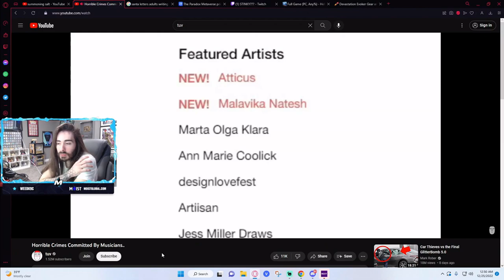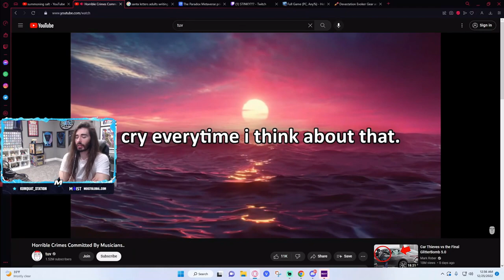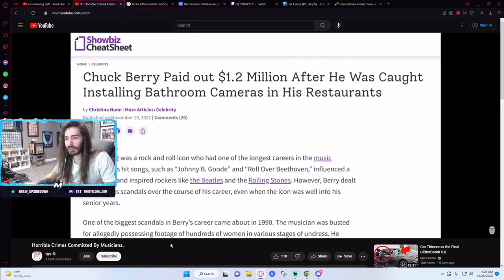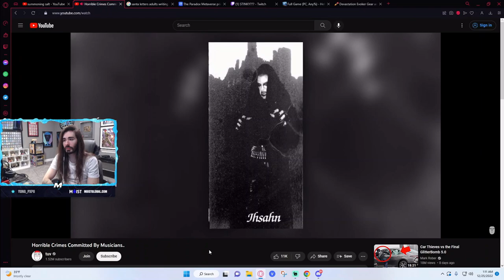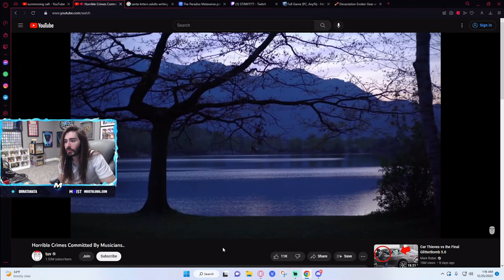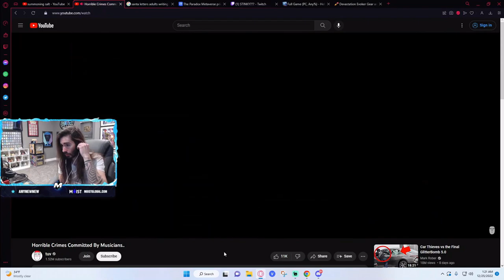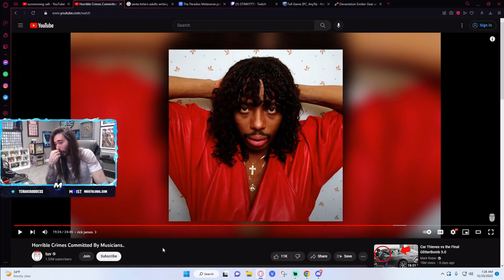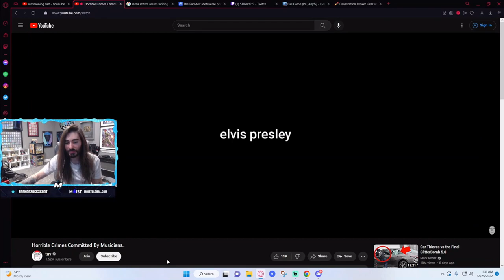Moistcr1tikal Reacts to "Horrible Crimes Committed by Musicians.." by Tuv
Turn Notifications On for the latest highlights.